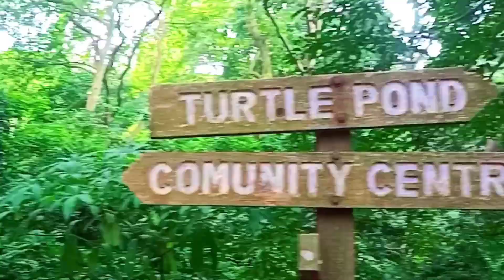Raiganj Kulik Forest ||Raiganj Kulik Forest and Park Vlog || Part 1 raiganj_kulik_forest.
Aapka swagat hai hamare channel me aur bhai hum har vlog me kuch alag try karne ki koshish karte hai aaap channel ko subscribe karke "TEAM FIRE RENGER "  Ka member ban jayen har video me hum try karenge apko full satisfied karne ki 🥰🥰
Har video me bohot mehnat lagti hai aur mere editor bhai ko raat raat bhar editing karni padti hai... Aapke pass hai hamare mehnat ko kamiyaab karne ki chabhi jo hai subscribe bottom jarur press kare aur video accha ho to accha aur bura ho to bura lekin comment jarur karen

some tags
Raiganj Kulik Forest